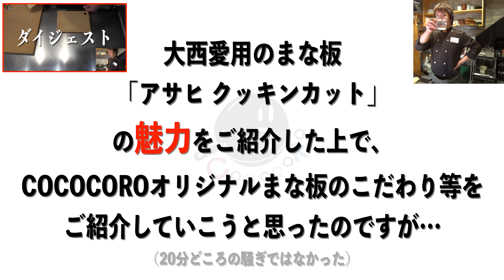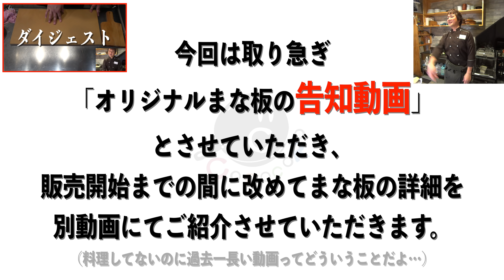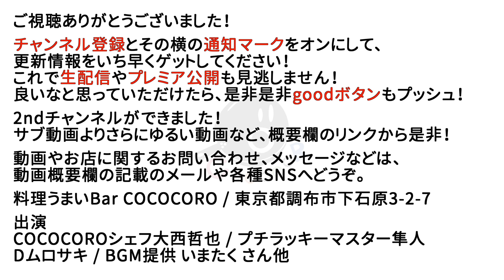【完成】ついにCOCOCOROオリジナルのまな板が完成しました！-限定販売-【まな板】【合成ゴム】【パーカーアサヒ】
※現在COCOCOROまな板はクラシックサイズのみの販売となっております。

ついに料理うまいBAR COCOCOROのオリジナル商品が完成しました！
初商品はなんと「合成ゴム製のまな板」です！！なんぞそれ！？
大西がメーカーさんと話し合って練りに練って完成した至高のまな板！是非ご確認ください！！

サイズ：240m×m190mm×13mm　重量：750g
素材：合成ゴム　原産国：日本

アサヒ クッキンカット 業務用
アサヒ クッキンカット 家庭用
まな板削り

★配信機材
Black Magic Design ATEM Mini